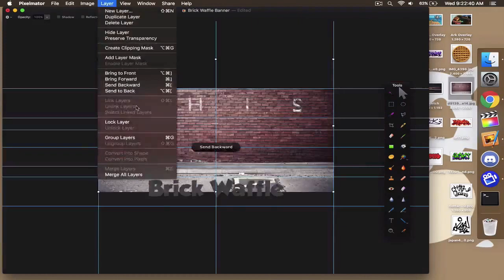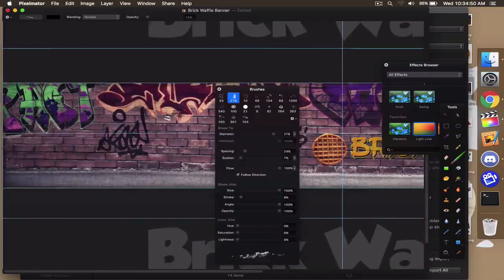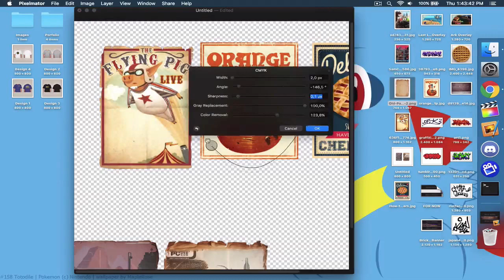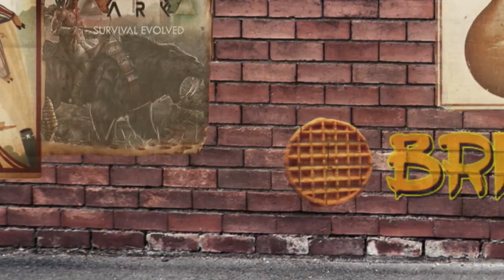SpeedArt || Brick Waffle || Banner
I have to admit that this project was really fun and creative! I would like to do more channel art like this with high level of detail!

I hope you enjoyed this video. If you did click that like button so I know that you want to see more! If you want a banner, logo and even a thumbnail overlay just let me know!

☆ Requests:
 DM me or put your request in the comments.